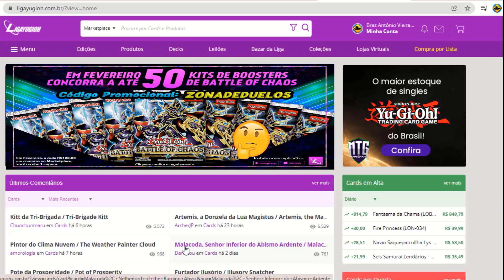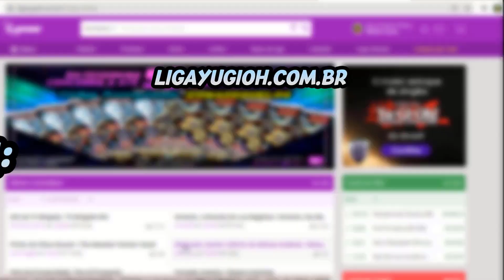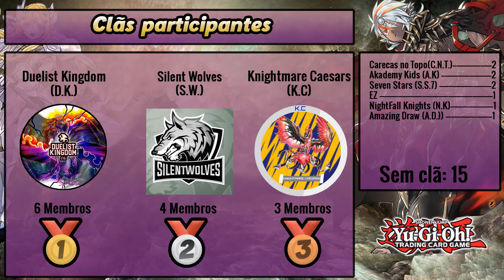Dragon Link Vs Floowandereeze Report Torneio e Deck Profile Yu-Gi-Oh!